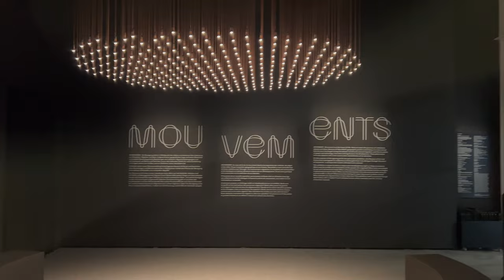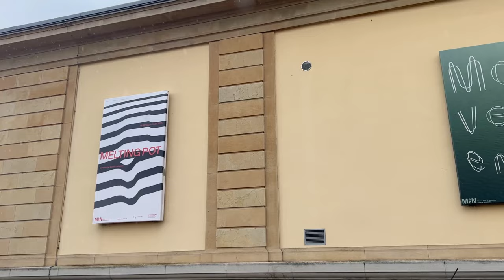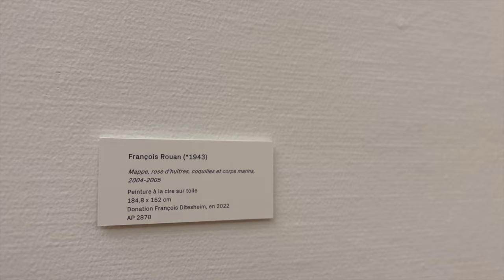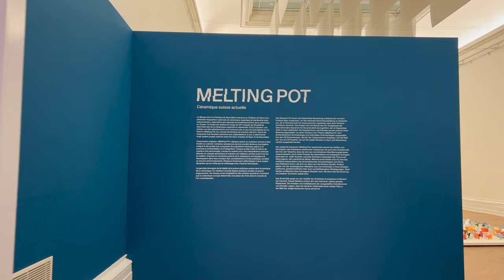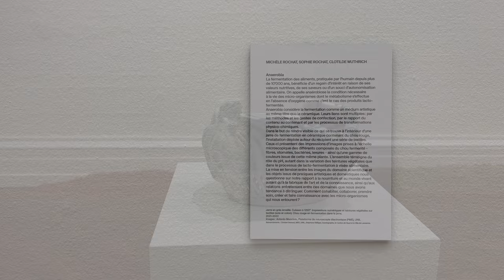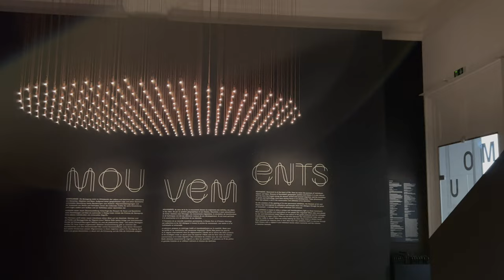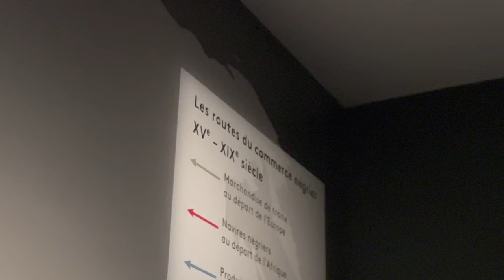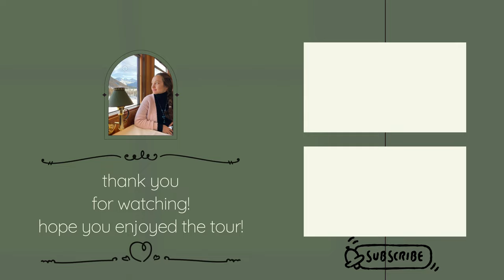Neuchâtel Art and History Museum: A Museum That is Art by Itself 🤗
In this fourth episode of the "One Year with Swiss Museums" series, we'll be visiting Neuchâtel Art and History museum. 🏛️ P.S.: English subtitles for the explanations are available, put them on if you like!!

Personally, it has been in the top 3 for me amongst the 30+ museums I visited until now!! (Started making videos of them not long ago!) I hope you'll love the experience as well 🤗 Join me on this journey, and let me show you what awaits you inside this historical and aesthetic building to discover!!

Note: Except for the stairs, I took the information/stories of museum parts from the official website of the museum to that I gave the link. Some of the information was only available in French, in these cases, I made the translation to English.

Time stamps:

00:00 What's coming in the next mins
00:23 Greeting and museum's location
00:48 Neuchâtel streets on the way to the museum
01:44 Arrival at the museum
02:15 Museum garden
02:44 Entering the museum and wonderful staircases & paintings
05:30 "Ditesheim" collection with rich inventory
07:09 Lunch break
07:20 "Melting Pot" exhibition, ceramics
08:04 "Fluid nature"
08:35 The famous "Automats"
09:07 "Movements" - on immigration
11:30 The Rucker's Harpsichord, a musical instrument with wonderful paintings on it
11:58 Museum shop
12:13 Neuchâtel lake & goodbye